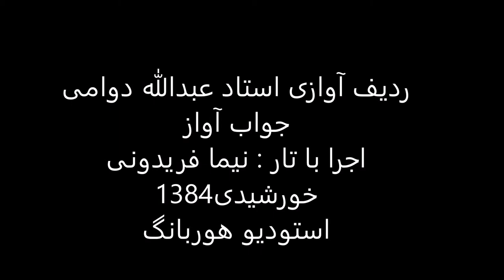جواب آواز استاد عبدالله دوامی تار نیما فریدونی 1384 ابوعطا خسروشیرین